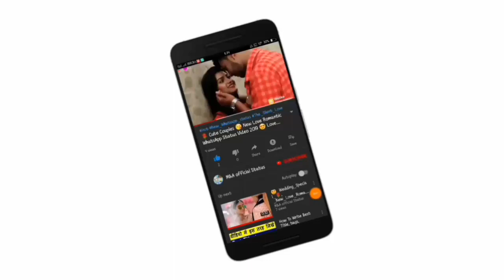😘Kissing Special 💝New WhatsApp Status Video Song 💝Romance 💝 Romantic Lip kiss M&A official statu